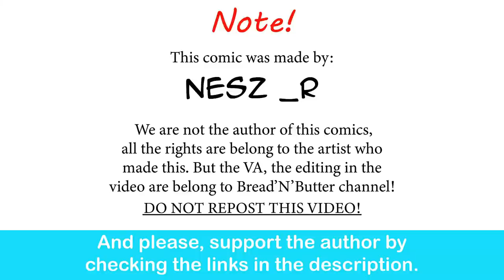NT.R With Plot Twist?| NesZ_R comic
I have fallen for the obvious plot twist